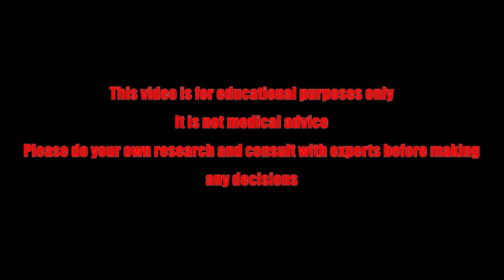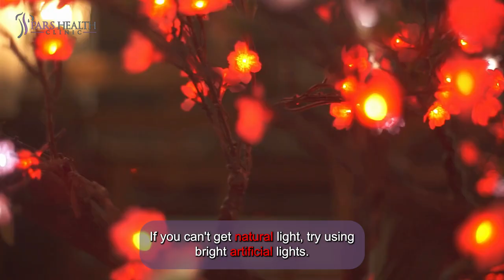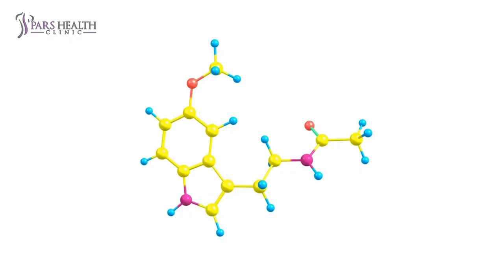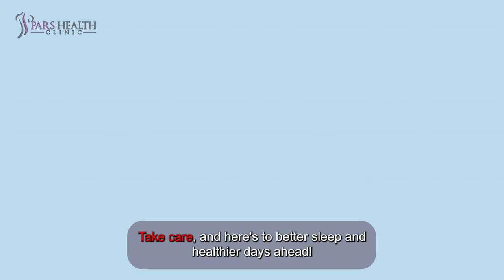How Can I Improve My Sleep Quality?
In this video, we are talking about how to sleep well. Sleep quality is very important and we want to give you some tips.

Timecode:

0:00 Intro
0:46 Why is getting enough sleep important?
2:06 Why can't I fall asleep?
2:55 How can I tell if I have a sleep disorder?
3:38 What are some tips to improve your sleep quality?
7:26 Outro

Why is getting enough sleep important?

1. Get sick less often: Quality sleep boosts the immune system, reducing the risk of illnesses.

2. Stay at a healthy weight: Good sleep supports a healthy metabolism, aiding weight
Management.

3. Lower your risk for serious health problems: Adequate sleep reduces the risk of conditions like diabetes and heart disease.

4. Reduce stress and improve mood: Sleep helps regulate emotions and stress levels, promoting a positive mood.

5. Think clearly and perform better: Quality sleep enhances cognitive function and performance in school and work.

6. Get along better with people: Sleep affects social interactions and communication skills.

7. Make good decisions and avoid injuries: Adequate sleep is crucial for judgment and safety, reducing the risk of accidents like drowsy driving.

Why can't I fall asleep?

Stress or anxiety: Emotional factors can disrupt sleep patterns.
Pain: Discomfort from various sources can interfere with falling and staying asleep.
Health conditions: Conditions like heartburn or asthma can cause discomfort that disrupts sleep.
Medications: Some medicines can have side effects that affect sleep quality.
Caffeine: Stimulants like caffeine, found in coffee, tea, and soda, can interfere with sleep if consumed late in the day.
Alcohol and drugs: These substances can disrupt sleep patterns and decrease sleep quality.
Untreated sleep disorders: Conditions like sleep apnea or insomnia can significantly impact sleep quality if not addressed.

How can I tell if I have a sleep disorder?

Sleep disorders can lead to various issues, though occasional sleep troubles are normal. Those with sleep disorders often face consistent challenges.
Common signs of sleep disorders include:
Difficulty falling or staying asleep
Persistent tiredness despite adequate sleep
Daytime sleepiness hindering daily tasks like driving or concentrating
Frequent loud snoring
Breathing pauses or gasping during sleep
Tingling or crawling sensations in limbs at night, relieved by movement
Difficulty moving upon waking up

What are some tips to improve your sleep quality?

1. Boost daytime light exposure

Spending time in sunlight or bright light during the day helps regulate your body clock. A recent small study found that more daytime light can improve both the quality and length of sleep. If you can't get natural light, try using bright artificial lights.

2. Simplify Your Bedroom Environment

Our bedroom setup goes beyond just a comfy bed. Optimize your bedroom environment by minimizing external noise, light, and artificial lights.

3. Don't eat late in the evening

Avoid eating late at night to preserve sleep quality. Have dinner a few hours before bedtime, or if you must snack later, opt for a small portion. Food choice matters too; high-carb options can disrupt sleep more than low-carb ones.

4. No drinks before bed

Avoid consuming liquids before bed to minimize disruptions to sleep. Excessive urination during the night, known as "nocturia," can impact both sleep quality and daytime energy levels.

5. No alcohol before bed

Skip alcohol before bed to keep your sleep and hormones balanced. Alcohol can worsen sleep apnea and snoring and disrupt sleep patterns.

6. Consider taking a melatonin supplement

Melatonin is a natural hormone that signals your brain it's time to wind down. While the FDA doesn't regulate melatonin like a drug, studies suggest doses of 0.1 to 10 milligrams before bedtime.

7. Have a consistent sleep schedule

Establishing a consistent sleep schedule is key to optimizing your body's natural circadian rhythm. Research shows that irregular sleep patterns can disrupt sleep quality over time.

8. Opt for strategic daytime naps rather than long or irregular ones

While power naps can be beneficial, excessive daytime sleeping can disrupt your internal clock, making it challenging to fall asleep at night. However, the impact of napping varies among individuals; for some, it may not compromise nighttime sleep quality, especially athletes or those engaged in strenuous physical activity.